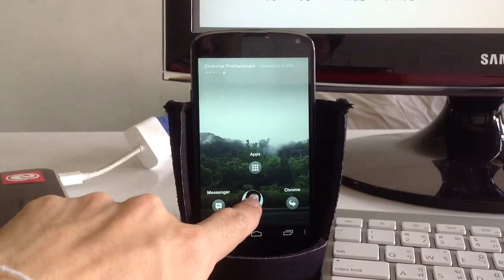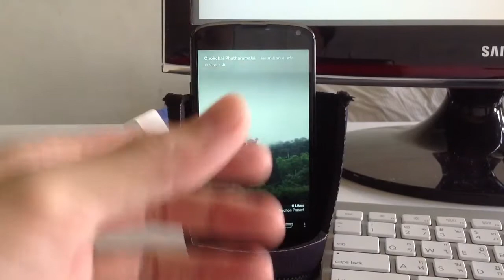แนะนำ Facebook Home ฉบับวันหยุด